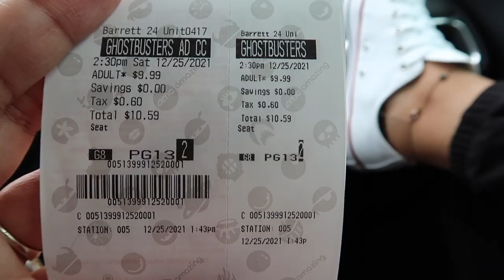Our Christmas Weekend | wrapping gifts, Christmas Eve, Ghostbusters Afterlife, Christmas Day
Welcome to Love Inspiry YouTube! I’m Angie Rolle, the founder of Love Inspiry LLC and you have reached your destination to all your relationship and marital inspiration. Stick around and join the fam to gain some insight, wisdom, and learn from my experiences.⁣
𝘛 𝘖 𝘋 𝘈 𝘠 ‘ 𝘚  𝘛 𝘖 𝘗 𝘐 𝘊 ⁣
In this video, we share what Christmas Eve and Christmas Day looks like when we aren't spending it with family and its just the two of us. We eat pizza, watch NBA, go to a buffet, and the movies. Enjoy! We hope you had a Merry Christmas and have an even better NEW YEAR!!

𝘎 𝘌 𝘛  𝘠 𝘖 𝘜 𝘙  𝘏 𝘈 𝘕 𝘋 𝘚  𝘖 𝘕  𝘛 𝘏 𝘐 𝘚 ⁣
Vow Triumph (Breaking Down The Marriage Vows) can be bought on Amazon for a signed copy.

To talk one on one with me about your relationship needs,

𝘍 𝘖 𝘜 𝘕 𝘋 𝘌 𝘙  𝘐 𝘕 𝘍 𝘖⁣
𝐍𝐚𝐦𝐞: Angie
𝐀𝐠𝐞: 33
𝐋𝐞𝐧𝐠𝐭𝐡 𝐎𝐟 𝐌𝐚𝐫𝐫𝐢𝐚𝐠𝐞: 15 years ⁣
𝐌𝐢𝐬𝐬𝐢𝐨𝐧: To build more powerful, transparent, and durable relationships.⁣